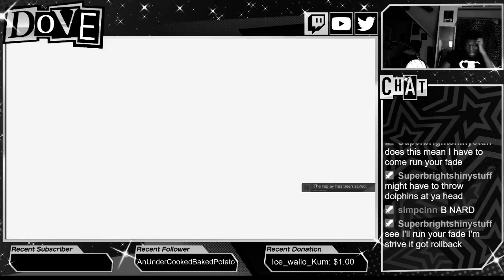Don't jump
Just don't jump against a grappler